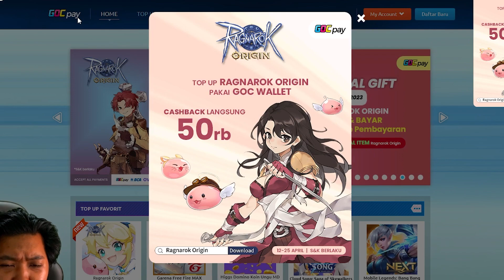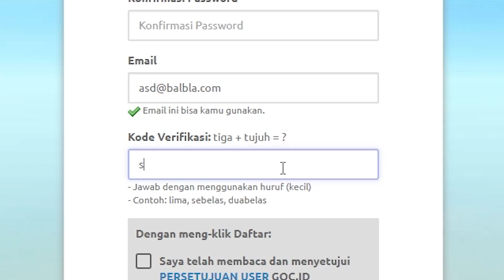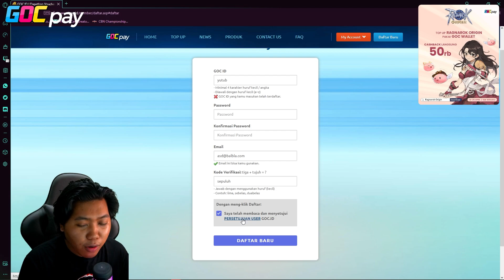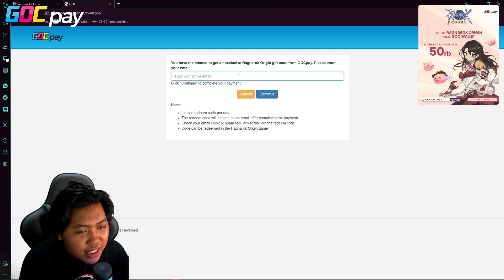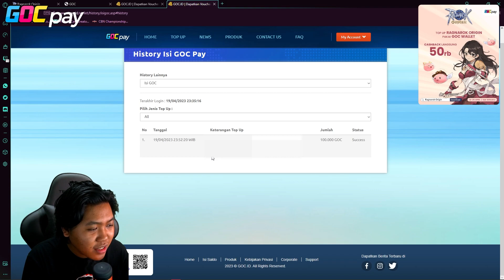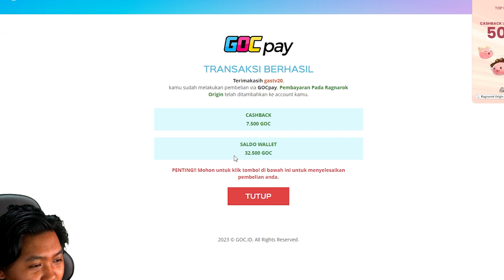GACHA MENCARI DUNNEL & ONI SAMURAI! CEPET-CEPETAN REDEEM KODE JUGA SINI! - RAGNAROK ORIGIN Indonesia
PAKAI GOCpay, TOP UP GAME RANGNAROK CASHBACK langsung s/d 50rb GOC Wallet & FREE REDEEM CODE!!!

Mau dapatin banyak hadiah dari game Ragnarok Origin? GOCpay sebagai official pembayaran Ragnarok Origin, lagi adain promo-promo menarik yang bisa kalian ikuti.

Top up game Ragnarok Origin pakai GOC Wallet - Cashback s/d 50rb
Free Redeem Code Special Item Ragnarok Origin